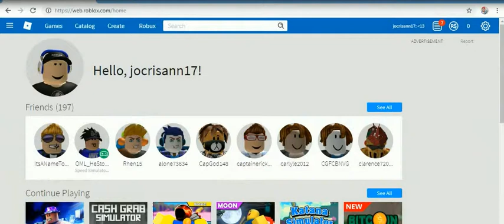ROBLOX -3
cristhanlife vblogs

AND

 jocrisann17 roblox